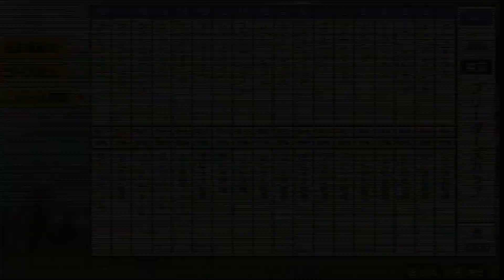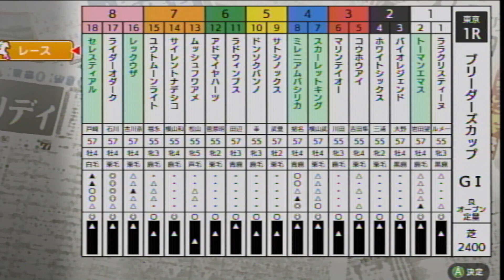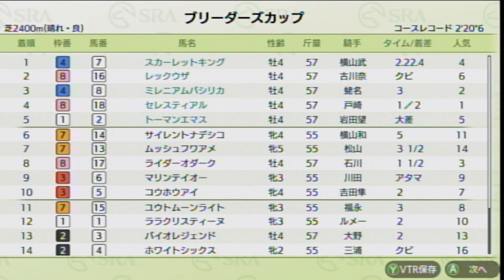ダビスタSwitchブリーダーズカップ オンライン対戦 part1179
アドマイヤハーツ　　　　　　　アドマイ牧場
コウホウアイ　　　　　　　　　コウホウ牧場
バイオレジェンド　　　　　　　ダビスタ牧場
ホワイトシックス　　　　　　　ゴールド牧場
ムッシュフワアメ　　　　　　　ほろたん牧場
ユウトムーンライト　　　　　　ユウト牧場
ドンソクバンノ　　　　　　　　鼻くそ牧場
マリンテイオー　　　　　　　　ダビスタ牧場
ライダーオダーク　　　　　　　太平設備ファーム
ラドウィンプス 　　　　　　　　ロックファーム
ラクリスティーヌ　　　　　　　ノーザンファーム
サイレントナデシコ　　　　　　ダビスタ牧場
サトシノックス　　　　　　　　サトシファーム